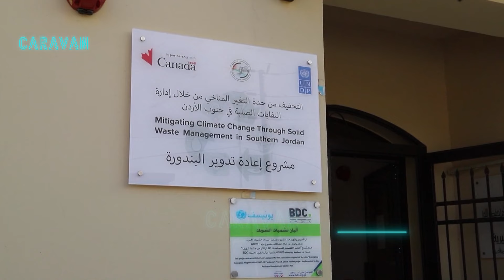من قلب الشوبك… رب الطماطم بطعم الحب والقصة الملهمة من مشروع سيدات الشوبك الخيرية ! 🍅💖